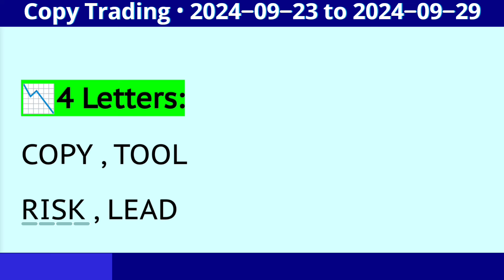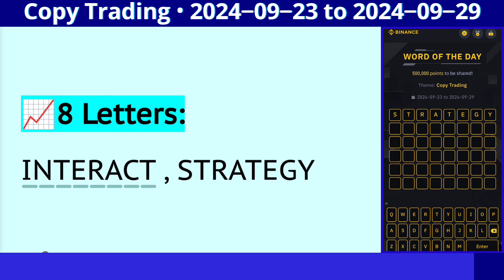Copy Trading WOTD | Binance New WODL Answers Today | All Letters Word of the day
Binance Crypto WODL Answers Today | All Letters WOTD

Word of the day | Theme Telegram Trends WOTD Answers | Day 1 to 7
4 Word crypto wodl
5 Letters Word of the day
6 words wodl answer
Binance 7 Letters wotd
8 words word of the day Binance
22 to 29 September Word of the day